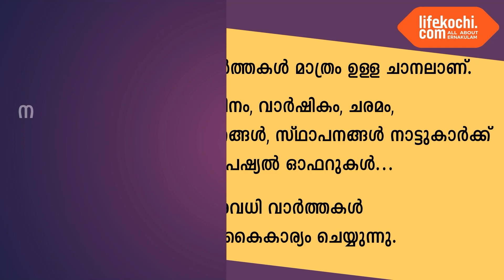പള്ളുരുത്തി: നമ്പ്യാപുരം-കളത്തറ റോഡിൽ കുന്നുകൂടിയ മാലിന്യങ്ങൾ യുവാക്കൾ നീക്കം ചെയ്തു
പള്ളുരുത്തി: ചെല്ലാനം പഞ്ചായത്തിലെ ഒന്നാം വാർഡിൽ കൊച്ചി നഗരസഭയോട് ചേർന്ന് കിടക്കുന്ന നമ്പ്യാപുരം-കളത്തറ റോഡിൽ അനധികൃതമായി മാലിന്യങ്ങൾ നിക്ഷേപിക്കുന്നത് ജനങ്ങൾക്ക് ബുദ്ധിമുട്ടുണ്ടാക്കുന്ന സാഹചര്യത്തിൽ ഒന്നാം വാർഡ് മെമ്പർ മാർഗരറ്റിൻ്റെ നേതൃത്വത്തിൽ യുവാക്കൾ ഒത്തുചേർന്നു വഴിയരികിൽ നിക്ഷേപിച്ച മാലിന്യങ്ങൾ നീക്കം ചെയ്തു. രണ്ട് സ്കൂളുകൾ സ്ഥിതിചെയ്യുന്ന ഈ പ്രദേശത്ത് കഴിഞ്ഞ കുറേ നാളുകളായി കക്കൂസ് മാലിന്യങ്ങളും ഗാർഹിക മാലിന്യങ്ങളും നിക്ഷേപിക്കുന്നത് പതിവായിരുന്നുവെന്ന കാര്യം ലൈഫ്കൊച്ചി കഴിഞ്ഞ ദിവസം റിപ്പോർട്ട് ചെയ്തിരുന്നു. ചെല്ലാനം പഞ്ചായത്ത് മെമ്പർ വി.എ.മാർഗരറ്റ്, പ്രദേശവാസികളായ ജേക്കബ് ആഷിൽ, വില്ലി കെ.വി, നെൽസൻ കളത്തറ എന്നിവർ ലെെഫ്കൊച്ചിയുമായി സംസാരിക്കുന്നു. വാർത്തയുമായി ലൈഫ്കൊച്ചി റിപ്പോർട്ടർ റിഡ്‌ജൻ റിബല്ലോ. വാർത്തകൾ ഉടൻ ലഭിക്കുവാൻ ലെെഫ്കൊച്ചി ആപ്പുകൾ ഗൂഗിൾ പ്ലേസ്റ്റോറിൽ നിന്നും ആപ്പിൾ ആപ്പ്സ്റ്റോറിൽ നിന്നും ഡൗൺലോഡ് ചെയ്യു.